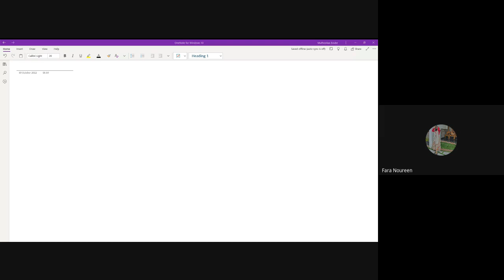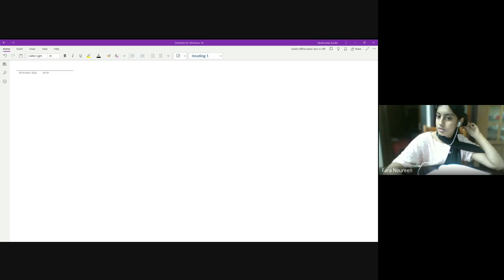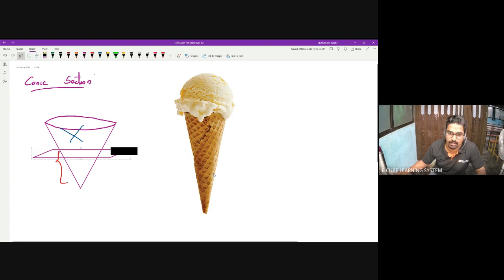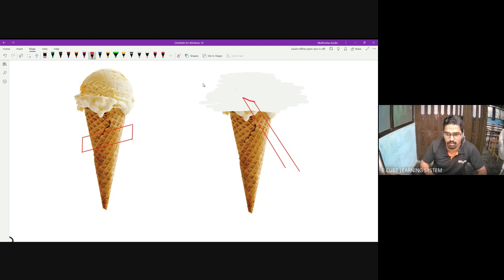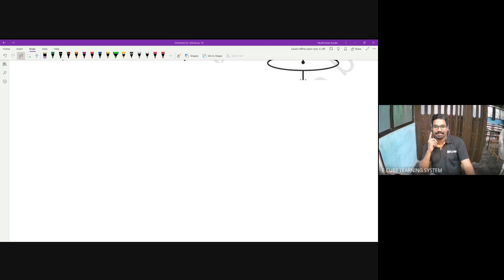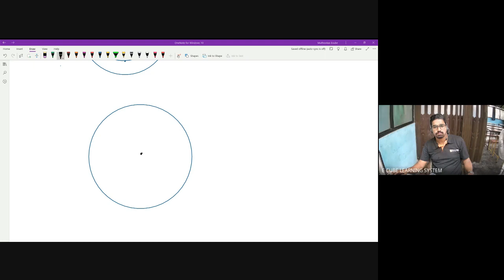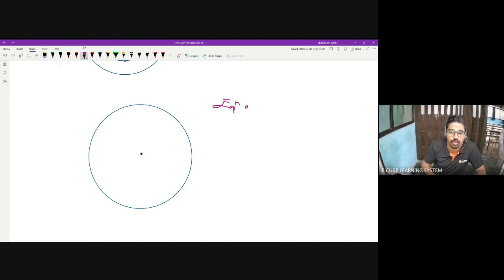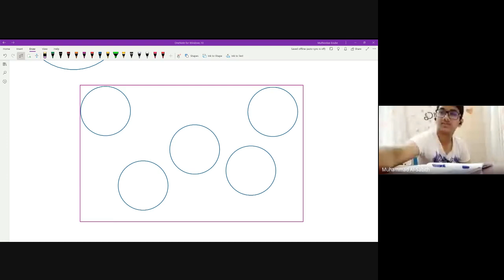ENTR MAT introduction of conic srction Equation of circle and relayed problems 30/10/22